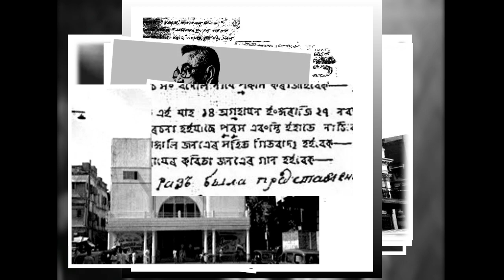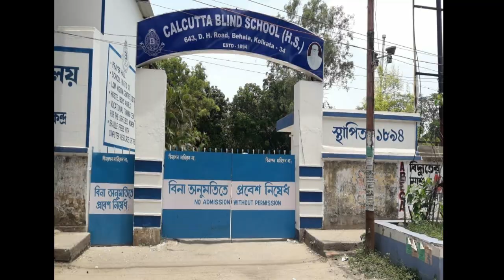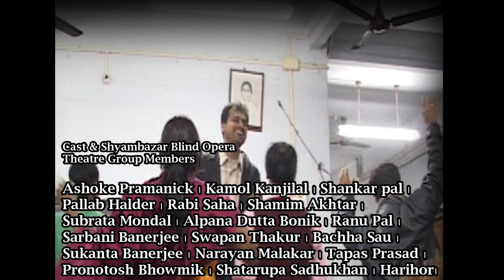BEHIND THE CURTAIN;The story of Blind Opera |a film by Nilambar Biswas| a MobileTheatre documentary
'Shyambazar Blind Opera' is the first blind theatre group in Asia. The crew in this group are all visually impaired. But they have been staging successful productions one after another with excellence. In this documentary, an attempt has been made to highlight the story of the 'Blind Opera' theatre group.

BEHIND THE CURTAIN;The story of Bilnd Oprea
A MobileTheatre Documentary Short
A MobileTheatre production
Written , Edited & Directed by - Nilambar Biswas
Cinematography by - Arup Ratan Acherjee
Voice Over by - Sourav S. Samadder
Background Score by - Mihir Samadder
Vocal - Kamol Kanjilal

Cast & Shyambazar Blind Opera Theatre Group Members

Ashoke Pramanick । Kamol Kanjilal । Shankar pal । Pallab Halder ।
Rabi Saha । Shamim Akhtar । Subrata Mondal । Alpana Dutta Bonik ।
Ranu Pal । Sarbani Banerjee । Swapan Thakur । Bachha Sau ।
Sukanta Banerjee । Narayan Malakar । Tapas Prasad । Pronotosh Bhowmik । Shatarupa Sadhukhan । Harihor ।

Still Photography - The Telegraphy । Anandabazar Patrika।
The Print । Times Of India ।The Statesman

Acknowledgement

Tunir Chakravarti । Abir Chattopadhyay । Ashoke Pramanick ।
Arup Ratan Acherjee । Shyambazar Blind Opera Group । Piu Dey ।
Sudarshan Basak । Arjun Banerjee । Tridib Narayan Bhowmick ।
Rittick Mandal । Sourav S. Samadder । Shahibul Islam ।
Tanima Chakraborty Dey । Annwesha Chanda । Swaralipi Dasgupta ।
Subham Mallick ।